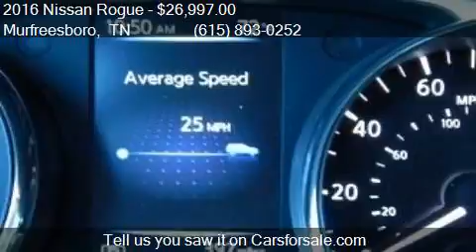2016 Nissan Rogue for sale in Murfreesboro, TN 37129 at NIS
This 2016 Nissan Rogue  is for sale in Murfreesboro, TN 37129 at NISSAN OF MURFREESBORO.

Engine: 2.5L I4
Transmission: CVT
Color: Cayenne Red
Mileage: 725
Contact NISSAN OF MURFREESBORO 814 MEMORIAL BLVD Murfreesboro, TN 37129 to test drive this 2016 Nissan Rogue  today.